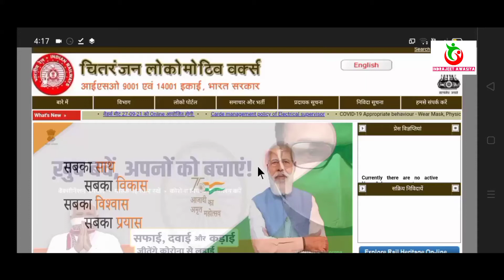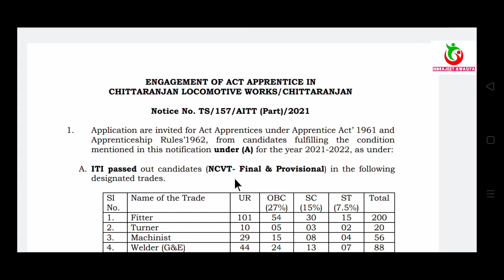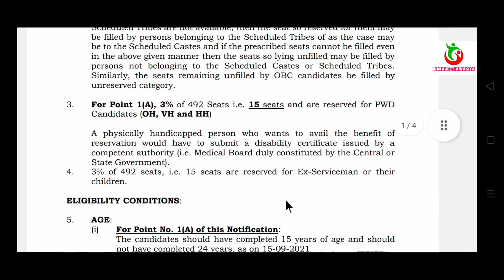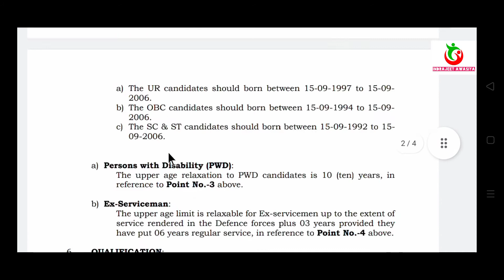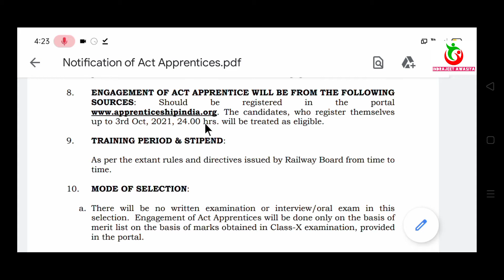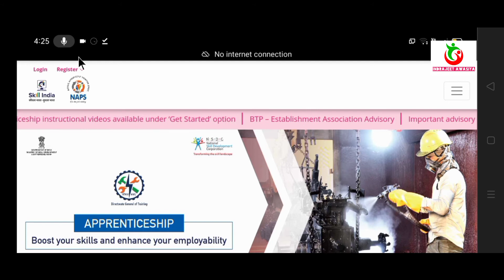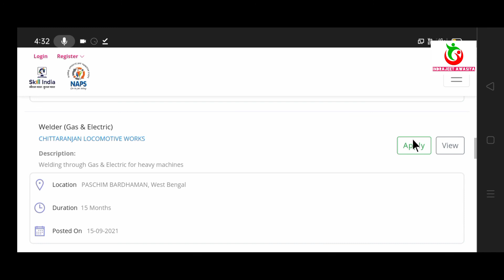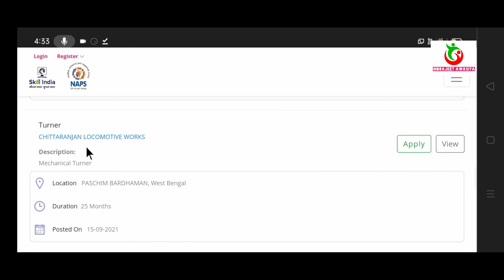Indian Railway Chittaranjan Locomotive Works Online Form 2021//CLW online apply